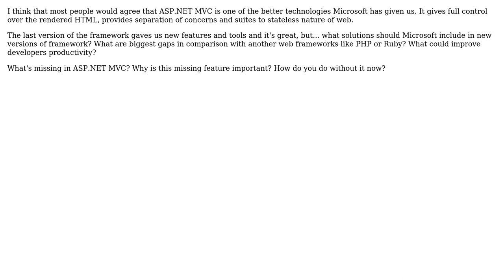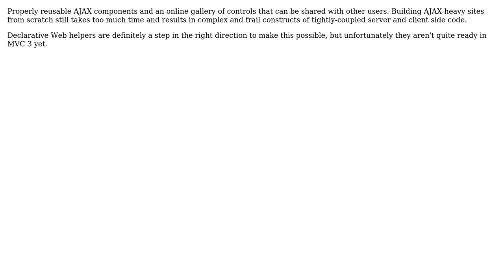Software Engineering: What's missing in ASP.NET MVC? (3 Solutions!!)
Software Engineering: What's missing in ASP.NET MVC?

With thanks & praise to God, and with thanks to the many people who have made this project possible! | Content (except music & images) licensed under CC BY-SA | Music | Images & others | With thanks to user Walter user LukaszW.pl user Alexey Anufriyev user Adrian Grigore and the Stack Exchange Network Trademarks are property of their respective owners. You are responsible for your own actions.